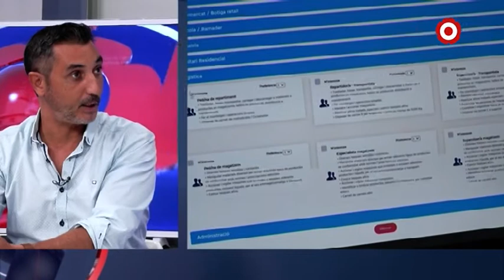Entrevista a Miquel Àngel Mora, cofundador de Star Sud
Entrevista a Miquel Àngel Mora, cofundador de Star Sud, una plataforma de creació i acceleració de noves empreses de l'àmbit digital.